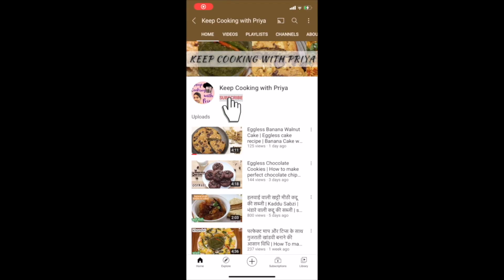Golgappe ka Pani | Aloo Masala for Pani Puri |पानी पूरी का मीठा और तीखा पानी| street style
Please give it a like👍 if you enjoy my recipes!

Keep cooking with Priya

Products Links

Frying Pan
Dosa Tawa
Hand Blender